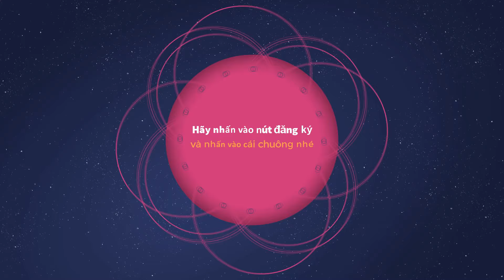LUCY LẠC VÀO ĐẢO HOANG TRONG ROBLOX Tập 3 | Lucy Channel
Chuyện gì đang xảy ra?  Các bạn hãy đón xem nhé.